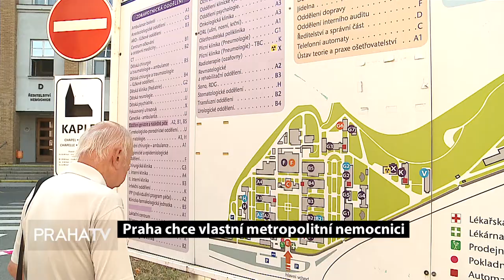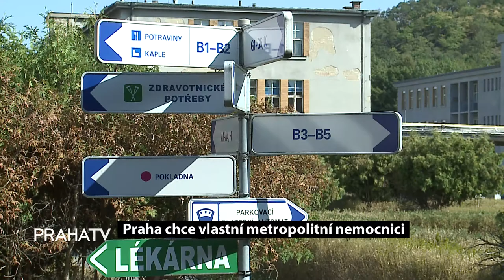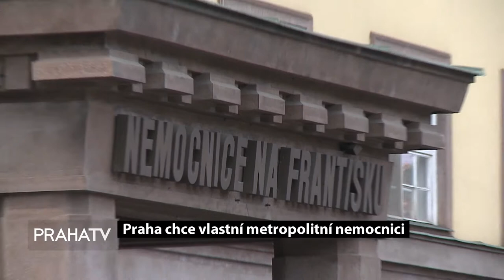Praha chce vlastní metropolitní nemocnici